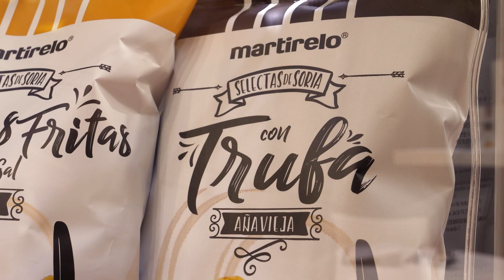Martirelo - Tierra de Sabor - Alimentaria 2024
En nuestro paso por Alimentaria 2024 tuvimos el placer de conversar con Jorge Redondo, Director de Martirelo, para conocer sus últimas innovaciones, su modo de producción y su excelente producto.

15 años de Tierra de Sabor 💛